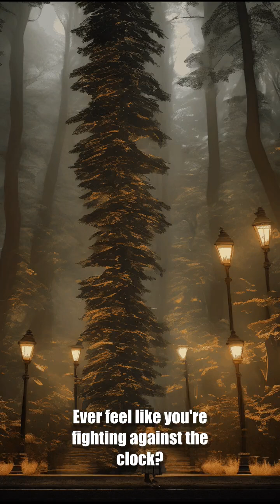Hack Your Sleep: Boost Creativity & Productivity!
Ever feel like you're fighting against the clock? What if I told you the clock is actually *inside* you? I'm talking sleep chronotypes. Prepare for a wild ride because I hacked mine and the results? Let's just say my brain went from dial-up to fiber optic. Stick around, I'm about to spill the tea.

Ever feel like you're constantly battling the clock, struggling to find the perfect time for work, creativity, or even just getting a good night's sleep? The secret might lie in understanding your sleep chronotype!

In this video, I dive deep into the fascinating world of chronotypes – Lion, Bear, Wolf, and Dolphin – and share my personal journey of hacking my own sleep schedule to unlock peak performance.

Discover how identifying my Wolf chronotype and making simple adjustments to my daily routine, from work hours to meal times, led to a dramatic boost in creativity, productivity, and overall well-being.

Learn how to identify your chronotype, debunk common sleep myths, and explore practical tips and tools for optimizing your sleep schedule and maximizing your potential.

Ready to unlock your hidden potential? Let's dive in! And don't forget to tell me your chronotype in the comments below!

✨ Recommended Products & Links:
- Elgato Stream Deck MK.2